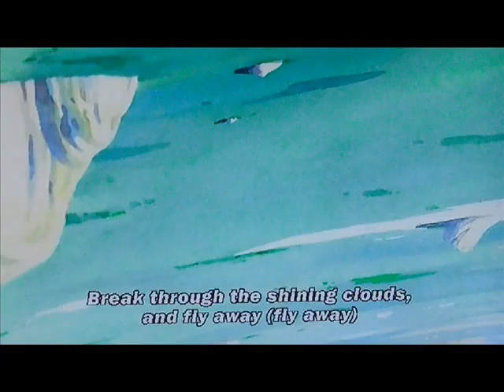dragon ball z beyond budokai episode 6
this is my concept for a dragon ball z fighting game and it’s a return to dragon ball z budokai with many similar features from budokai 3, and some new features of my own and if made by namco bandai it this is would be what the saiyan saga would look like…it’s a call back to budokai 1